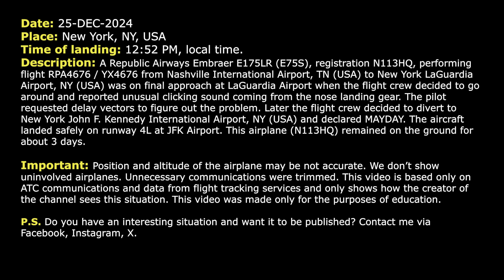Nose gear issue. Airplane diverts to Kennedy airport after missed approach at LaGuardia. Real ATC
THIS VIDEO IS A RECONSTRUCTION OF THE FOLLOWING SITUATION IN FLIGHT:

25-DEC-2024. A Republic Airways Embraer E175LR (E75S), registration N113HQ, performing flight RPA4676 / YX4676 from Nashville International Airport, TN (USA) to New York LaGuardia Airport, NY (USA) was on final approach at LaGuardia Airport when the flight crew decided to go around and reported unusual clicking sound coming from the nose landing gear. The pilot requested delay vectors to figure out the problem. Later the flight crew decided to divert to New York John F. Kennedy International Airport, NY (USA) and declared MAYDAY. The aircraft landed safely on runway 4L at JFK Airport. This airplane (N113HQ) remained on the ground for about 3 days.

HOW I DO VIDEOS:
1) I monitor media, airspace, looking for any non-standard, emergency and interesting situation.
2) I find communications of ATC unit for the period of time I need.
3) I take only phrases between air traffic controller and selected flight.
4) I find a flight path of selected aircraft.
5) I make an animation (early couple of videos don’t have animation) of flight path and aircraft, where the aircraft goes on his route.
6) When I edit video I put phrases of communications to specific points in video (in tandem with animation).
7) Together with my comments (voice and text) I edit and make a reconstruction of emergency, non-standard and interesting situation in flight.